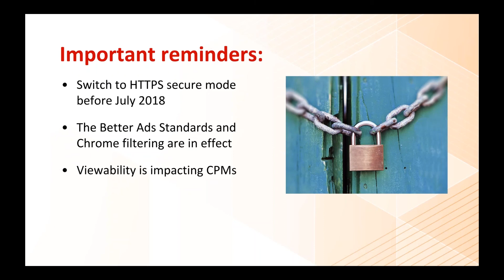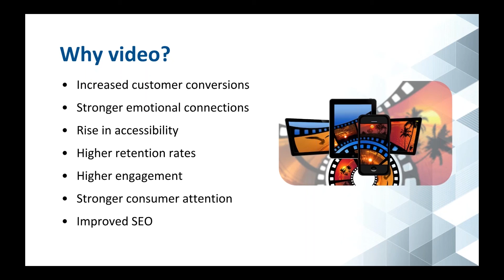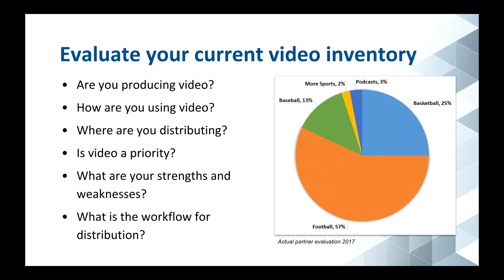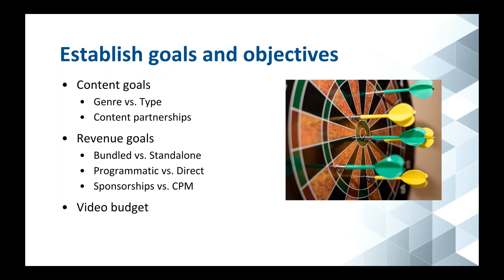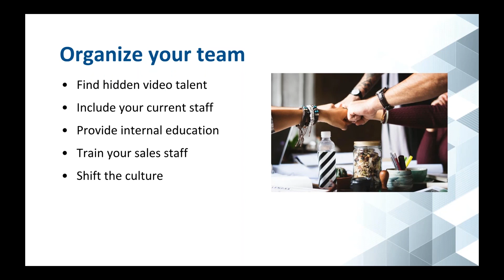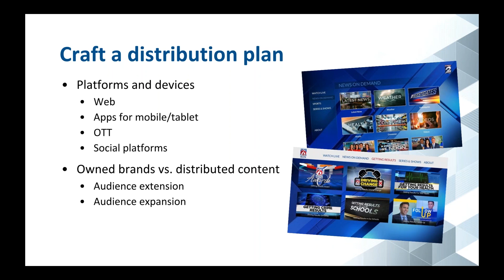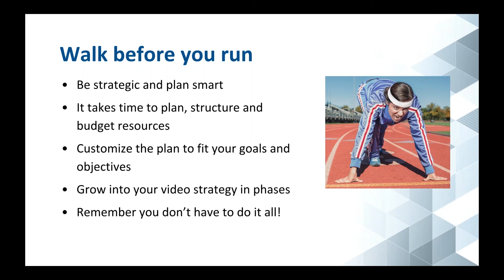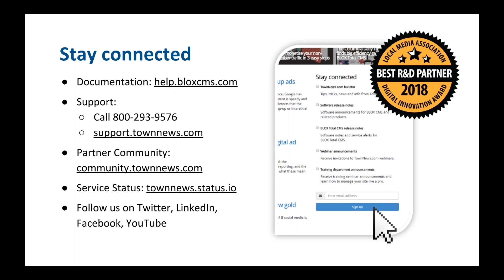How to create and execute a successful video strategy for local media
From social media to over-the-top (OTT), everyone is talking about video. At our May customer webinar, Susan Bell, senior product manager of BLOX OTT, discussed this growing opportunity for local media and how to get started.